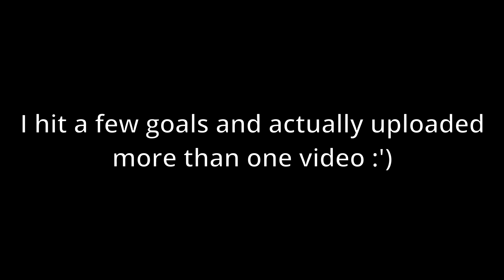BEST OF ZANYRIOUS 2022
Heyo folks, thanks for everything this year and actually checking out any of my channels, I've been bad about the whole content creation outside of twitch but we're gonna try improve that in 2023!

if you want more giggles check me out there.